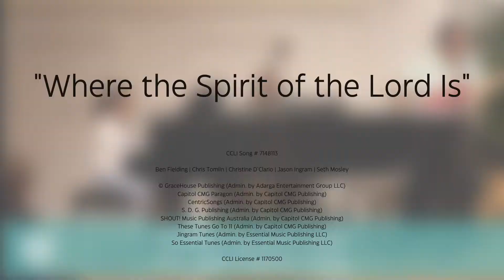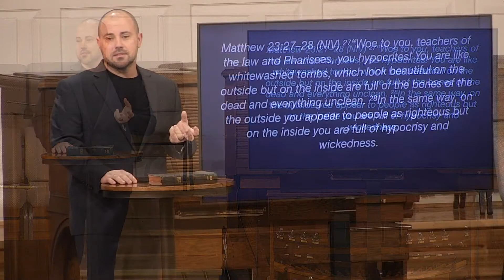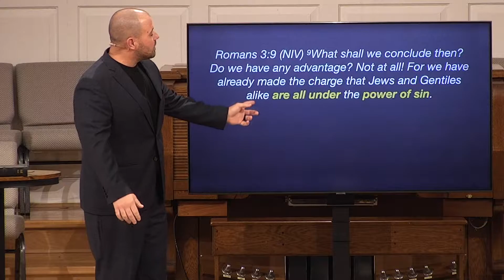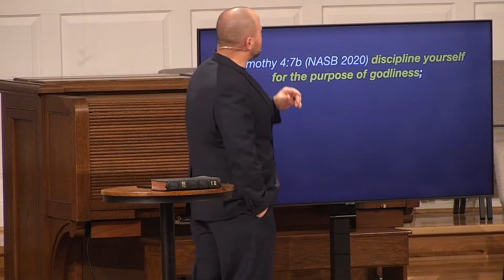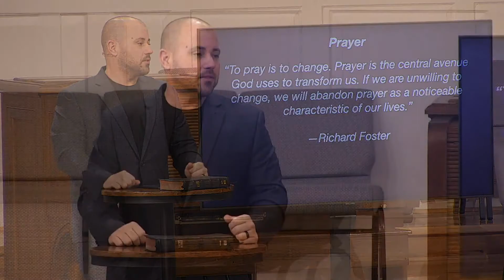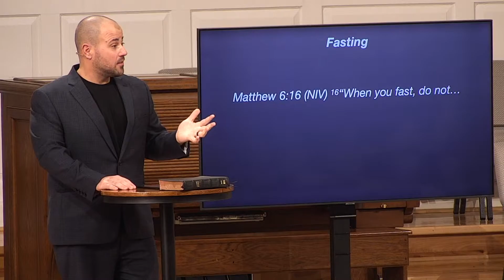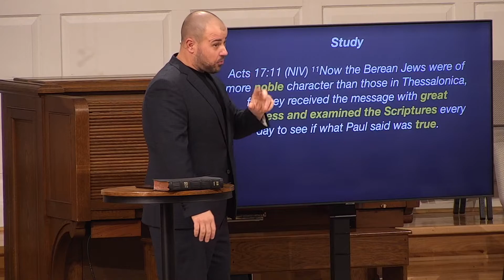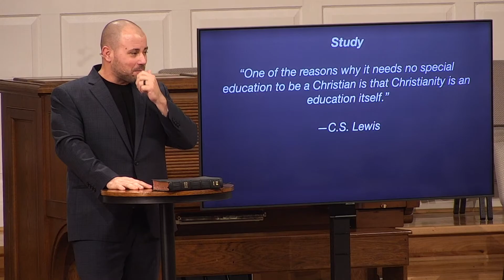Introduction to Spiritual Disciplines